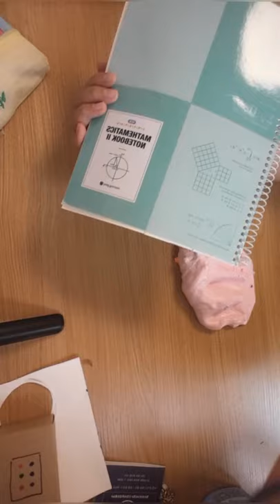‹Kids›Grace：제가만든 슬라임리뷰